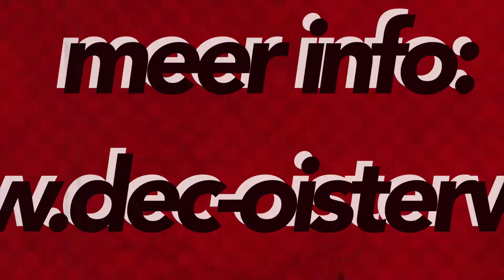voorbereidingen Warme Truiendag Oisterwijk 2016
Uniek en gratis evenement in het kader van de landelijke warme truiendag op 21 februari 2016 van 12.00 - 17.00 uur in de Leerfabriek voor iedere inwoner, instelling en bedrijf in de gemeente Oisterwijk.

Het principe van de Warme Truiendag is simpel. Trek een trui aan, zet de verwarming omlaag en verminder de CO2-uitstoot: goed voor het milieu en de portemonnee!

Fitting the Knitting is op zondag 21 februari van 12.00 tot 17.00 uur in de Leerfabriek in Oisterwijk. Met  om 12.30, 14.00 en 15.30 uur een spectaculaire modeshow met 'kunstwerk-warme truien' en optredens van Danserswijk.
25 modellen (leerlingen Durendael) verschijnen op de catwalk in creaties gemaakt door studenten van SiNTLUCAS in Boxtel. De basis van iedere creatie is een warme trui, gebreid door vele vrijwilligers in Oisterwijk, Moergestel en Heukelom.
Breng ook een bezoek aan de informatiemarkt waar van alles te vinden is op het gebied van duurzaamheid en milieu.

De  landelijke truiendag is in Oisterwijk opgepakt door Duurzame Energie Coöperatie Oisterwijk (DEC-Oisterwijk). Met de inzet van vele vrijwilligers en met financiële bedragen van bedrijven en organisaties is Fitting the Knitting uitgegroeid tot een groot evenement voor jong en oud. De toegang is gratis, een ticket is niet nodig.

Er is die middag een gratis pendeldienst tussen Moergestel en Oisterwijk.